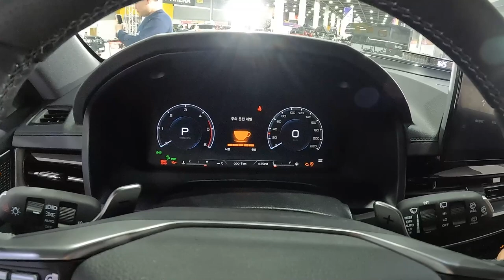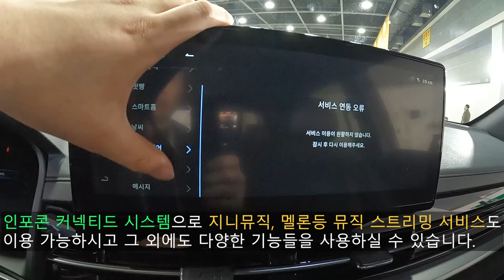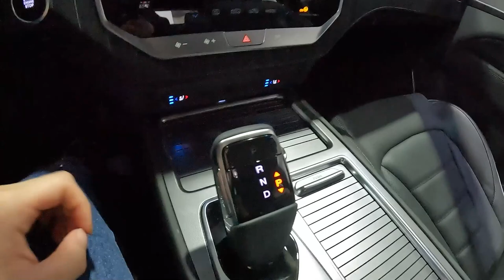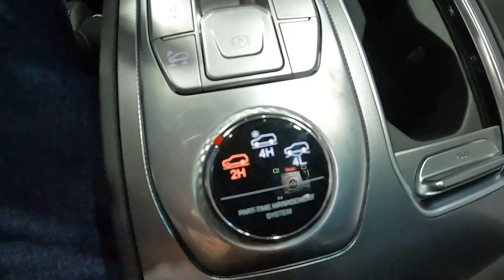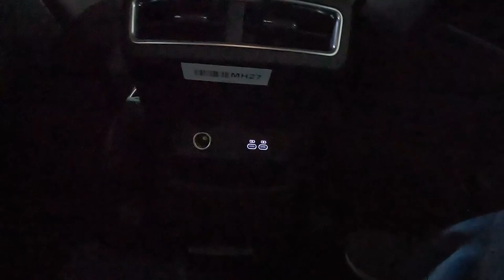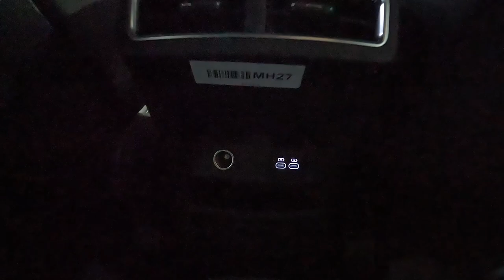이 정도면 풀체인지 아닌가?! 2024 KG 모빌리티 렉스턴 뉴 아레나 더 블랙 리뷰!!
오늘 리뷰한 차량은 렉스턴의 2번째 페이스리프트 모델인 KG 모빌리티 렉스턴 뉴 아레나 더 블랙입니다.!

렉스턴 뉴 아레나는 2세대 렉스턴의 2번째 페이스리프트 모델이며 외관보다는 실내의 변화가 가장 큰 페이스리프트 모델로 센터패시아 디자인이 풀체인지급으로 변화된 렉스턴 페이스리프트라 보시면 됩니다.

렉스턴 뉴 아레나는 프리미엄, 노블레스, 더 블랙 3가지 트림으로 판매되고 있으며 오늘 보여드리는 모델은 더 블랙 트림입니다.

렉스턴 뉴 아레나 더 블랙은 20인치 다크 스퍼터링 휠과 블랙 라디에이터 그릴이 적용되고 외장 컬러는 화이트와 블랙 2가지중 하나로 선택이 가능하고 시트는 스웨이드가 적용된 퀼팅 시트가 들어갑니다.

그리고 파워트레인은 첫번째 페이스리프트 모델이였던 올뉴렉스턴과 동일하며 제원을 알려드리겠습니다.

엔진 : 2.2 LET e-XDi 디젤 엔진
배기량 : 2,157cc
최고 출력 : 202마력
최대 토크 : 45.0kgf.m
변속기 : 자동 8단

올 뉴 렉스턴과 동일한 파워트레인이고 내구성 면에서는 충분히 검증된 파워트레인이라고 보시면 됩니다.

그리고 인포콘 커넥티드 시스템도 적용되었으나 아쉬운 점이라면 360도 어라운드 뷰가 기본 사양이 아니라는 점과 애플 카 플레이 및 안드로이드 오토가 안된다는 것입니다.

이런 점은 KG 모빌리티에서 하루 빨리 해결해야 한다고 보며 5월부터 6월까지 두 달간 어라운드 뷰를 빼놓은 것도 아쉬운데 이는 반도체 수급난 때문에 그런걸 수도 있을 거라고 봅니다.

현재는 어라운드 뷰를 선택할 수 있게 해주었으며, 딥 컨트롤 패키지라는 주행 보조 시스템도 탑재되었습니다.

[타임라인]
00:00 시작
00:19 외/내장 컬러
00:35 헤드램프
01:00 휠
01:30 전동 사이드 스텝
01:44 1열 도어 트림
02:08 스티어링 휠 (핸들)
02:23 클러스터 (계기판)
02:57 인포테인먼트
03:36 스피커
03:44 공조 조향 시스템
04:11 센터콘솔
04:32 기어 노브
05:10 공기청정기
05:26 파트타임 4륜 구동
05:37 1열 암레스트 수납공간
06:01 주유구
06:14 후면부
06:26 테일램프
06:57 트렁크
07:29 2열 폴딩
08:26 2열 도어트림
08:55 1열 전체적인 모습
09:15 2열 레그룸 & 헤드룸
09:30 2열 암레스트
09:47 2열 에어벤트
10:22 차체 제원
10:28 장/단점
10:50 엔진룸
11:22 아웃트로

촬영장비 : Gopro Hero 10 Black, Rode mic
썸네일 : Samsung NX2000